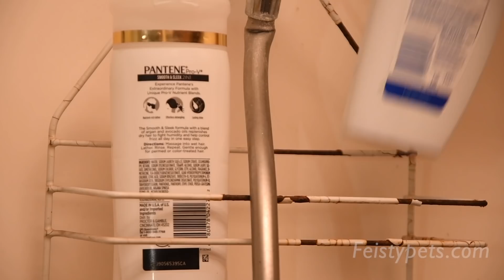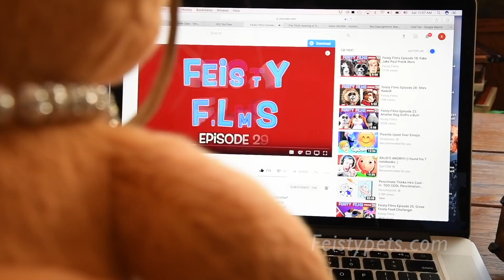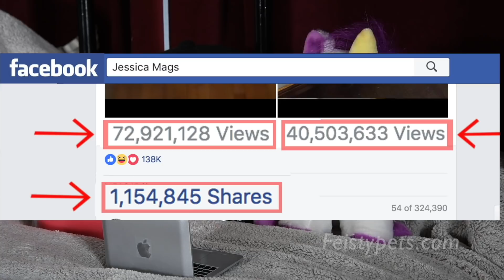Feisty Pets Binge-Watch TV!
The Feisty Pets have a TV marathon during quarantine!

First, Lunatic Lexi (golden doodle) and Sammy Suckerpunch (dog) watch a fashion show on TV, Evil Eden (horse) and Grandmaster Funk (monkey) watch Feisty News with anchorsloth Lightningbolt Lenny, and Marky Mischief (lion) gives a hunting lesson. Then, Sir Growls-a-Lot (bear) watches Feisty Films and sees himself on TV, Princess Pottymouth (cat) calls raccoons dumb animals, and Glenda Glitterpoop (unicorn) gives Lethal Lena (snow leopard) hair advice on “DIY With Glenda.” Next, Jacked-Up Jackie (kangaroo) calls her joey a pouch potato, the polar bears root against the seals in a “Feisty Nature” show, and Lunatic Lexi tries out a ride simulator. Finally, the seals watch an action film while the penguins watch a horror film, Glenda Glitterpoop reacts to herself scaring a child, a bunny watches a wolf kill her uncle on TV, and two sharks watch “Human Week” on TV.